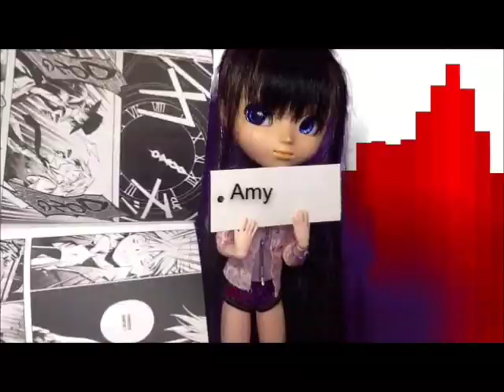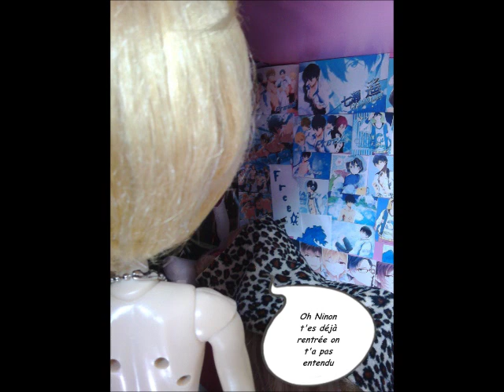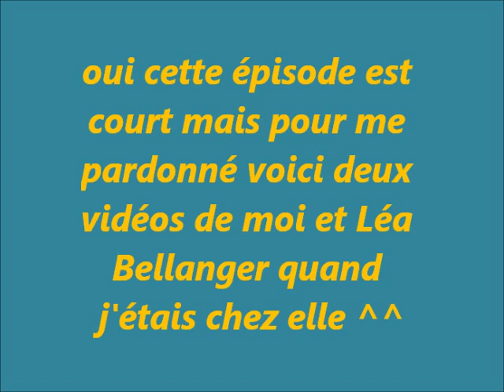Série Pullip Caramel Heaven Saison 1 épisode 13 + petit délire à la fin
désoler pour cette vidéo hyper courte de la vie mais c'est que j'ai pas beaucoup d'inspiration et que la flemme et avec moi youpiii -_- enfin bref je me prépare pour mes vacances car je vais à jolie doll wow j'suis trop happy tulututute enfin bref je vous dis kisu mes sushis et bonne vacances ^^